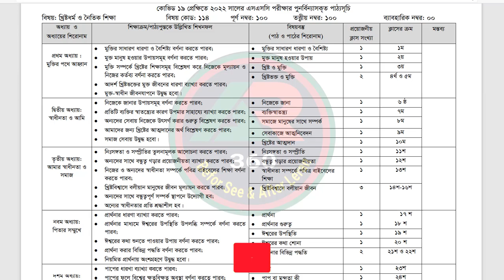খ্রিষ্ট ধর্ম সংক্ষিপ্ত পুনর্বিন্যাসকৃত সিলেবাস এসএসসি | Christian Religion Short Syllabus SSC 2022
খ্রিষ্ট ধর্ম সংক্ষিপ্ত পুনর্বিন্যাসকৃত সিলেবাস এসএসসি ২০২২ | Christian Religion Short Syllabus for SSC 2022
SSC Short Syllabus Christian Religion